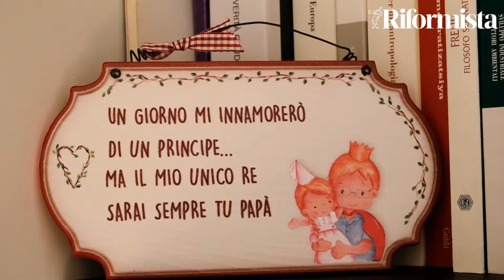Dario Di Matteo: "Innocente, mi hanno impedito di vedere mia figlia nascere"